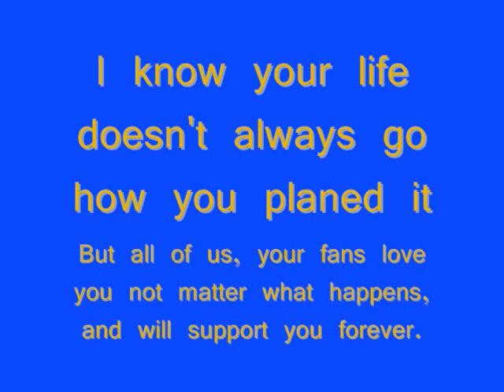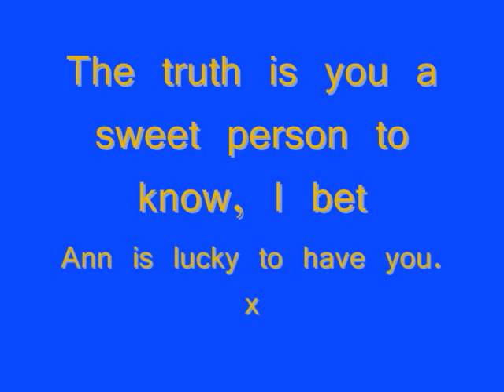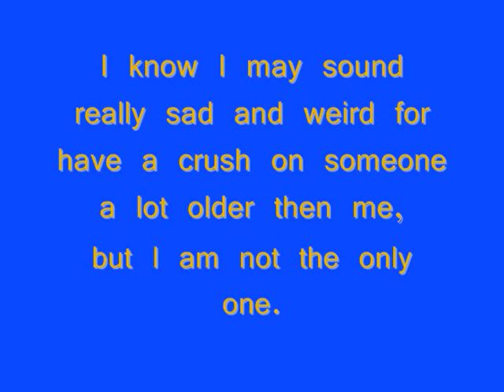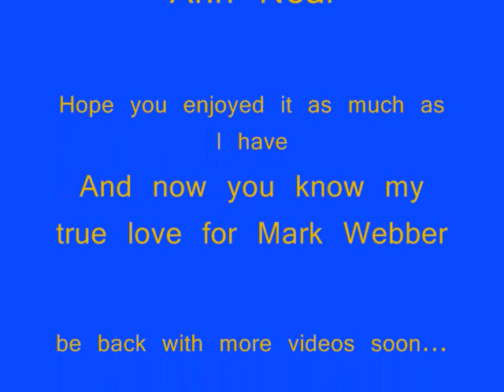My Love For Mark Webber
I really do have a school girl crush on Mark Webber and this is the video that proves it. x